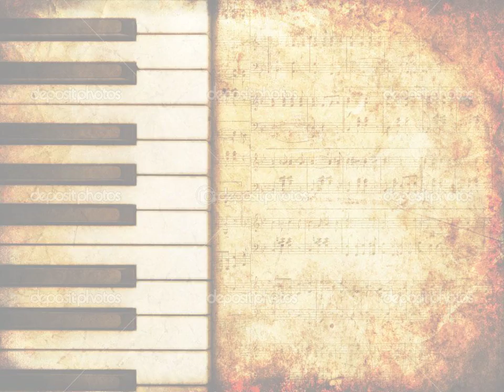Nelly Furtado feat Timbaland Promiscuous Girl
by clicking on this link you can get more offers...